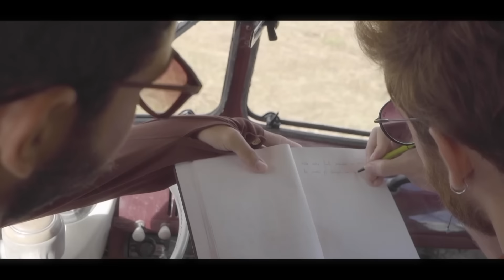Rooftime - Little Pain - EP03: “Caçando Sonhos”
A sensação de ter descoberto o sentido do nosso encontro trouxe também uma dúvida: estávamos prontos para abrir este livro que o destino havia escrito?

Era preciso se afinar, e na mesma sintonia, ser uma coisa só… Pra resolver isso, não há mais nada a se fazer além de música.

Roteiro e Direção:
Izabel Carvalho

Câmeras:
Bruno Soares
Eli Filho
Guilherme Paiva
Lucas Martins

Drone
Guilherme Paiva
Lucas Martins

Produção:
Daniel Brun
Jeferson Pereira
Flávio Tavares

Edição:
Izabel Carvalho
Lucas Martins

Produtora:
Mova Filmes

Agradecimentos:
Prefeitura do Cabo de Santo Agostinho
Prefeitura da Cidade do Paudalho
Empresarial Charles Darwin - Rio Ave Corporate Center
Fazenda Sol Nascente
Engenho São Bernardo
Felipe Benevides
Cadu Carvalheira
Angelina Bandeira
Socorro Costa
Arlindo Costa
Valérias Costa
Carlinhos Silva
NoveFilmes